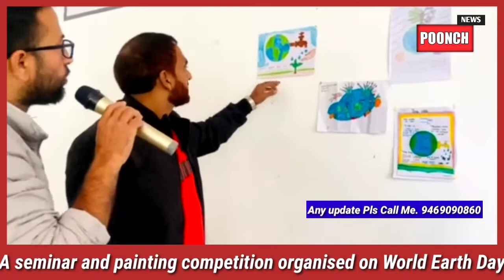A seminar and painting competition organised on World Earth Day 2022.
*A seminar and painting competition organised on World Earth Day*
Poonch 22 April :-
Each year on April 22, the world celebrates Earth Day to create awareness about the vital need to protect our planet from pollution. In this regard  Model Higher Secondary School Sawjian Poonch organised a Seminar and Painting Competition. The students were made aware that by taking part in activities like picking up litter and planting trees, we can make our need to protect our planet from pollution.

While addressing the students,  Arif Malik Lecturer in Geography told that the day   was first celebrated on April 22, 1970, as a day of environment preservation in the US has now become a global day to promote a large-scale push for clean habitats around the world.
Moderator of the program Salim Rishi informed the audience that
this was first started when peace activist John Mc Connell proposed to honour the planet and the concept of peace during a UNESCO conference in San Francisco.
The day also reminds us how fragile our planet is and how it is important to save it from the global climate crisis that is worsening with each passing day.
While addressing the gathering Principal Model Higher Secondary School Sawjian Anwar Khan said that the theme of Earth Day 2022 is to 'Invest in our planet', urging businesses to shift towards sustainable practices. He also stressed upon the students to avoid using single use Plastic and avoid littering around. The others who spoke included Parvez Khan, Balbir Singh, Firdose Anjum, Abdul Ghani , Rashmi Sudan and Sarfraz Ahmad.